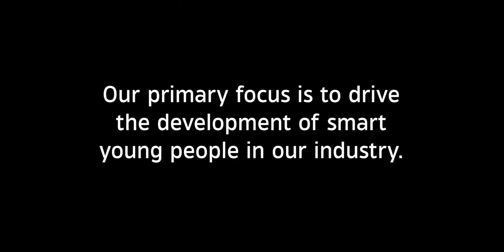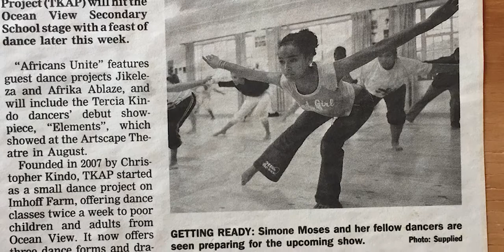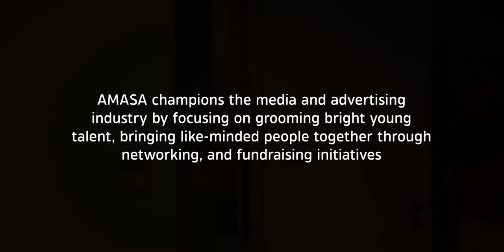AMASA: Simone's Story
Amasa believes in supporting young black talent in the media space. We trust Simone's story will inspire you.